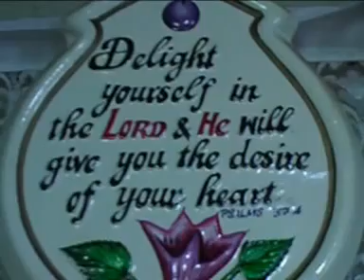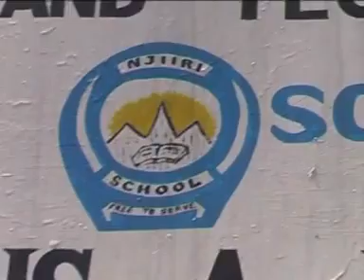GEORGE WANJARO - NIWEGA MWALIMU KOMU (Official Music Video)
@2022 George Wanjaro